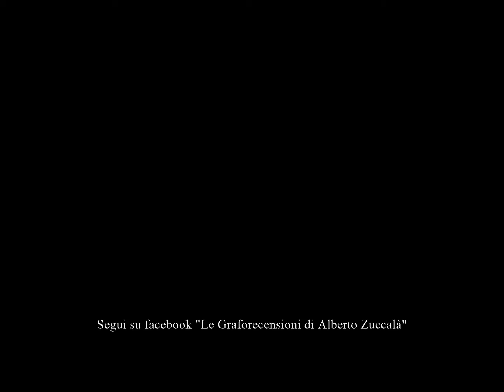#9 watercolor tutorial landscape come dipingere acquerello how to paint Ecoline by alberto zuccalà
segui su facebook